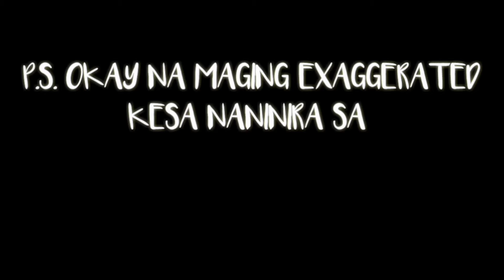NADINE DI MAGHAHANAP NG IBA KASE NARIYAN SI MR. REID! KASALANAN NA ANG SUNOD PAGKATAPOS NG CONCERT?